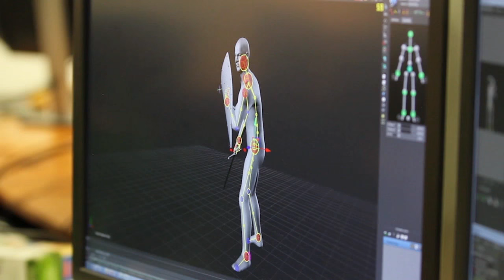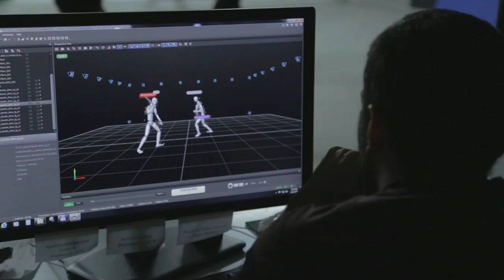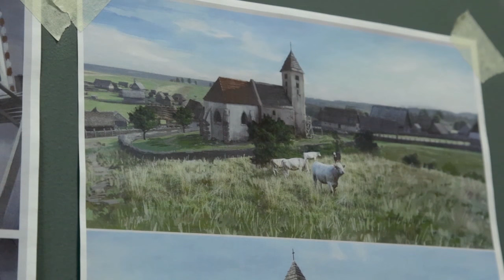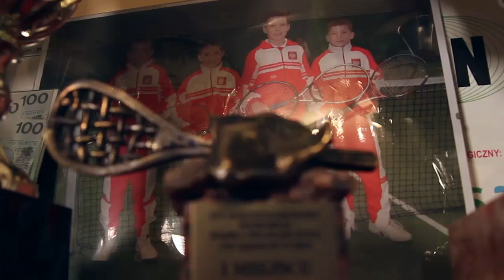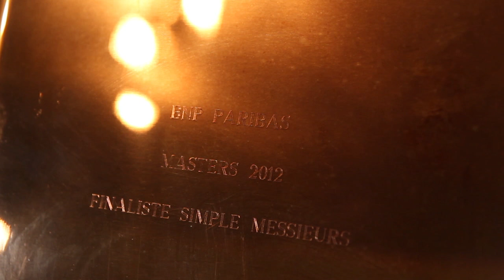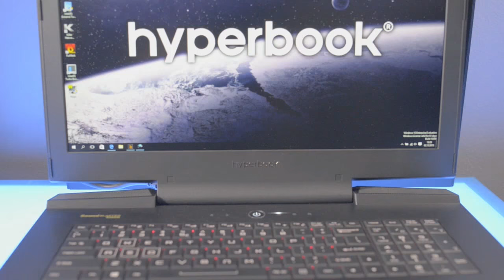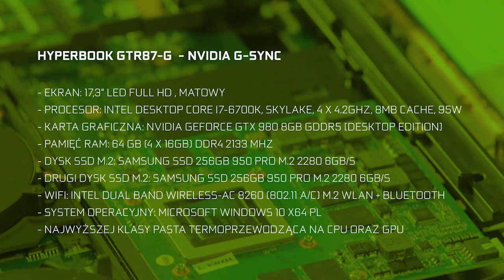GREEN ROOM powered by GeForce (odc. 5) - Jerzy Janowicz, Kingdom Come: Deliverance, Hyperbook, KubiK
GREEN ROOM powered by GeForce to cykliczny program transmitowany na kanale NVIDIA_pl na Twitchu W programie: prezentacje najnowszych rozwiązań dla graczy, reportaże, wywiady z twórcami gier oraz czołowymi postaciami polskiej sceny gamingowej.